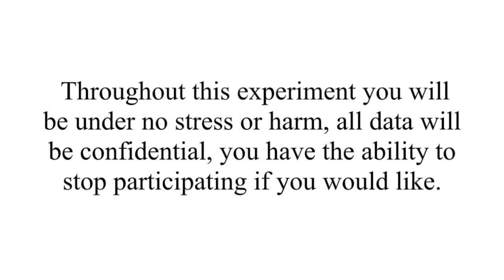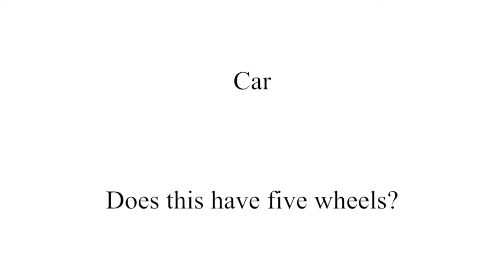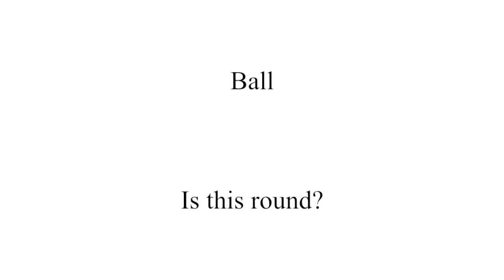Fatou's Amazing Craik and Tulving Psychology IA Video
Craik and Tulving Experiment